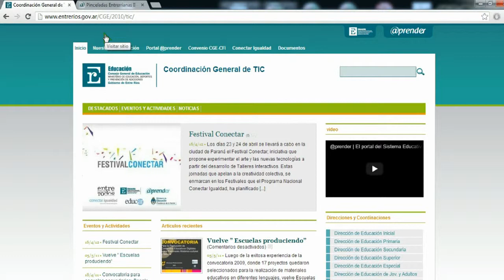¿Como agregar un calendario?